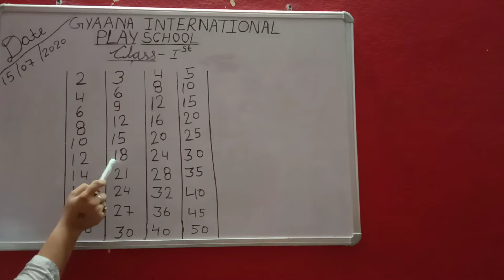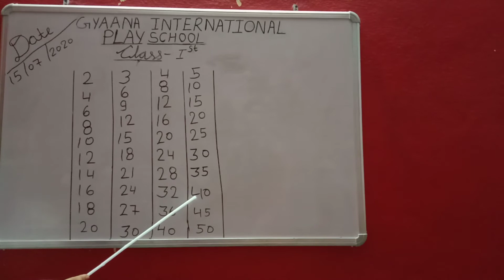Class-1st Lecture:-Table (2to5)